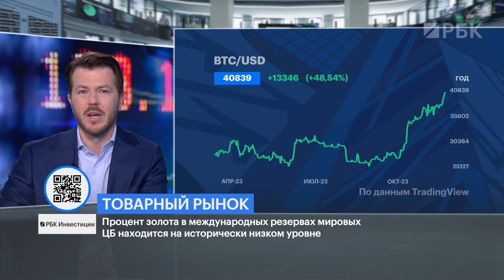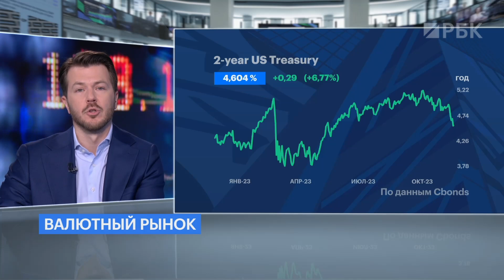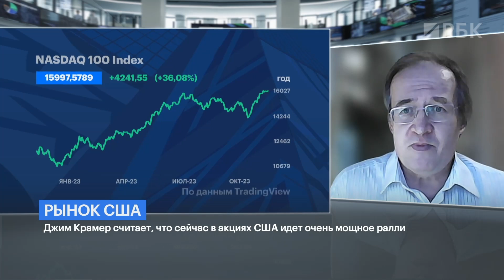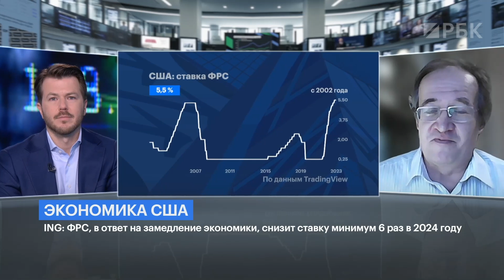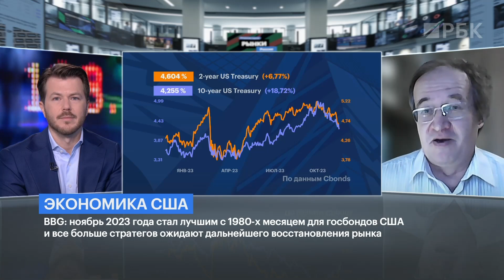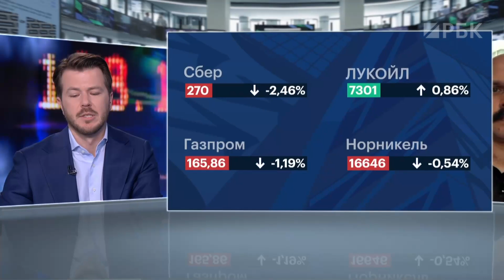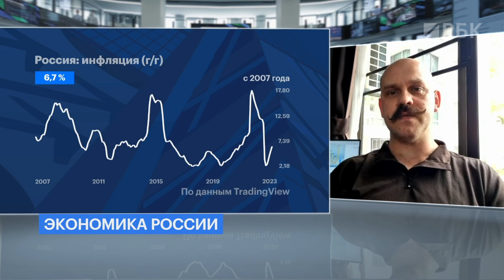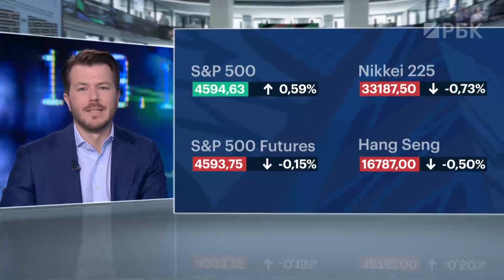В ожидании решений Банка России и ФРС: сигналы для рынка акций и облигаций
В первой части программы разговор шёл о ставке ФРС. Экономика США растёт лучше ожиданий, статистические результаты радуют инвесторов. Рынок настроен очень позитивно, но Пауэлл сохраняет осторожность. Что происходит в акциях: ралли Санта-Клауса или фальстарт? Когда начнут снижать ставку ФРС и не окажутся ли сильные макроэкономические данные дополнительным проинфляционным фактором — Никита Макаров узнал у Александра Абрамова, заведующего лабораторией анализа институтов и финансовых рынков РАНХиГС.

Во второй части говорили о России. Дефицит вакансий, перегрев экономики, безработица на исторических минимумах, и инфляция продолжает расти. Что будет делать Центробанк — до какого уровня повысит ключевую ставку?  Вместе с Игорем Шимко, сооснователем аналитической команды NZT Rusfond, обсудили инвестидеи при высоких ставках, а также, за чем следить на этой неделе.